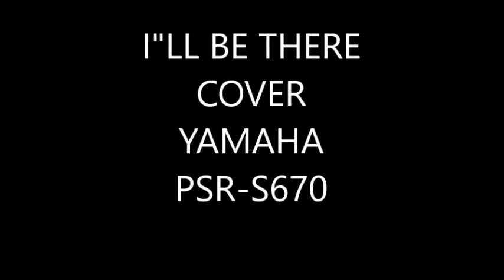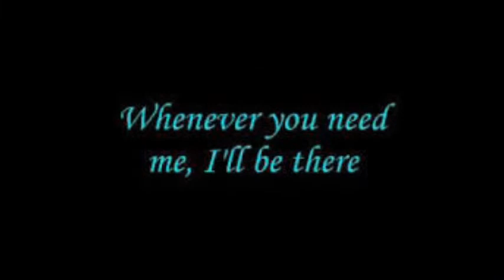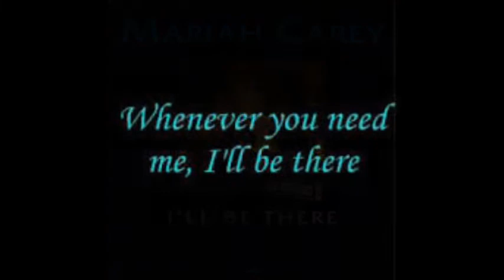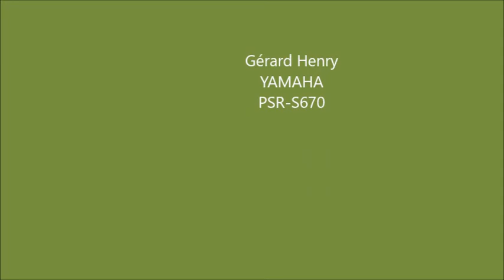I"LL BE THERE COVER Keyboard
Yamaha psr-s670

Style: Easy Balllad
Voices: Classical Flute + strings / ScannerJazz Organ + strings / BalladTenorSax + strings / Strings+ flute

Pour continuer cette série de succès anglo-saxons des années 60
et 70, une jolie chanson des " Jackson Five", Michael et ses frères, sortie en 1970 et reprise par Mariah Carey en 2007.
To continue this series of Anglo-Saxon hits from the 60s and 70s, a song from the band " Jackson 5" , Michael and his brothers,  in 1970. Cover by Mariah Carey in 2007..